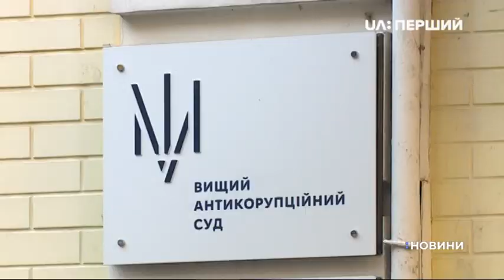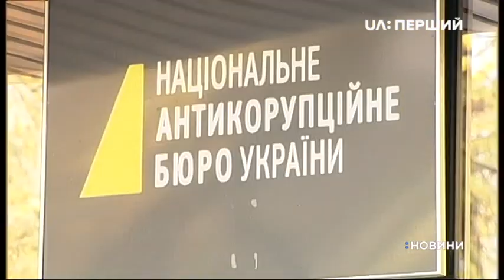Суд обрав запобіжний захід для Олега Гладковського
Шістдесят діб під вартою або понад 10 мільйонів гривень застави. Такий запобіжний захід вибрав для Олега Гладковського Вищий антикорупційний суд. Колишнього заступника секретаря РНБО четверо людей хотіли взяти на поруки – три народні депутати та відеоблогер. Про це повідомив адвокат підозрюваного Руслан Волинець. Прокурор незадоволений тим, що суму застави суд зменшив удесятеро. Проте, до оприлюднення рішення оскаржувати його не планує. Повний текст ухвали суду опублікують у понеділок.

Адвокат Гладковського сказав – рішення суду будуть оскаржувати. За законом, мають право це зробити протягом п'яти днів з моменту оголошення. Але водночас внесуть заставу.

Колишнього заступника секретаря Ради нацбезпеки й оборони Олега Гладковського затримали 17-го жовтня. Учора повідомили про підозру. За версією слідства, він забезпечив держзамовлення на вантажівки власного підприємства і подальшу їх закупівлю. Збиток держави сягнув за 10-ть з половиною мільйонів гривень. Крім того, Гладковський не задекларував доходів дружини від здавання внайми нерухомості в центрі Києва.